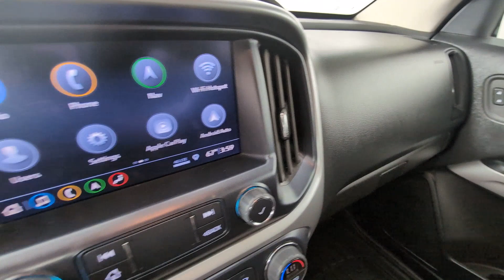2022 Chevrolet Colorado Littleton, Denver, Highlands Ranch, Lakewood, Arvada N1147070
Black Used 2022 Chevrolet Colorado ZR2 available in 5200 S. Broadway, Englewood, Colorado at John Elway Chevrolet. Servicing the Littleton, Denver, Highlands Ranch, Lakewood, Arvada, CO area.

John Elway Chevrolet
5200 S Broadway

Clean CARFAX. GM Certified Clean Carfax One Owner back up camera 4WD. 2022 Chevrolet Colorado ZR2 INSPECTED & PROTECTED CERTIFICATION INCLUDES: 150-POINT INSPECTION -- You can be 100% confident that each quality vehicle is safe reliable and protected. This thorough inspection includes everything from the engine thickness of brake pads tire tread depth even the electronics and paint get checked out. Every car you find at John Elway Chevrolet is covered no matter how many miles are on it. -- 60 DAYS UNLIMITED MILES -- For 60 days every mile you drive is covered -- ALL THE IMPORTANT STUFF -- Engine transmission ignition. your protected Check out over 500 positive 4.0 Reviews on Google.